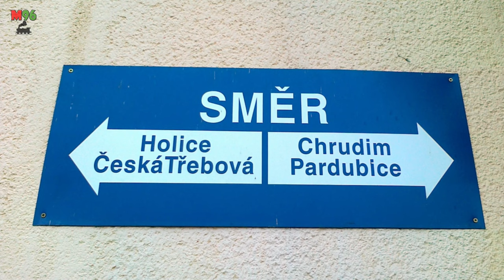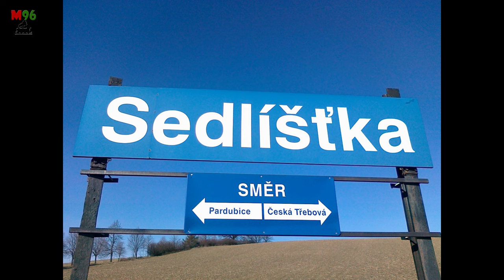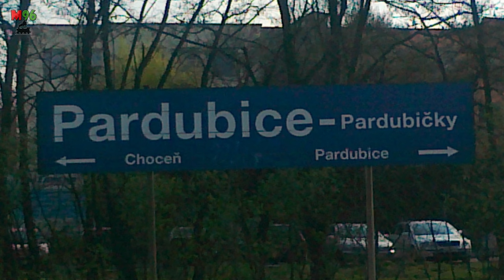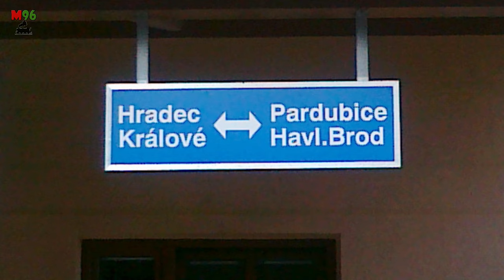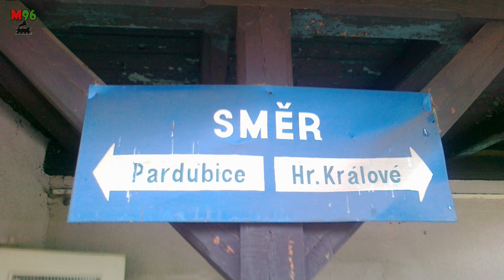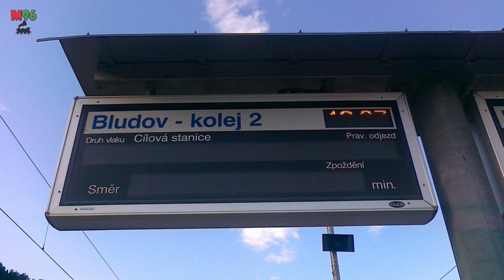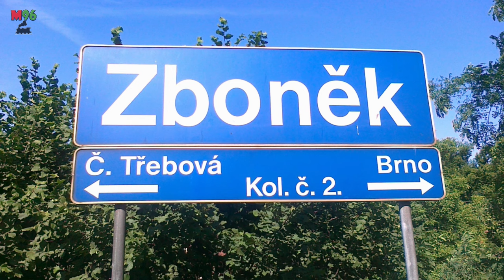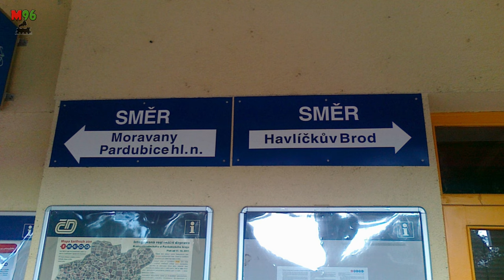Železniční stanice a zastávky - fotogalerie (2012) / Czech train stations photo gallery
Velký sestřih fotografií železničních zastávek a stanic, které jsem pořídil v roce 2012 mobilem Nokia C5-00. Celkem 40 videí jsem smrskl do jednoho, které jsem dělal na dvě části. Je to patrné i střihem videa, kdy ve druhé části nejsou přechody, za což se omlouvám. Zároveň se omlouvám i za mnohdy horší kvalitu, dost fotek jsem vyházel, některé naopak mají již historickou hodnotu - jsou to stále mé fotozačátky :)
OBSAH VIDEA / THE VIDEO CONTENT:
0:00 - INTRO
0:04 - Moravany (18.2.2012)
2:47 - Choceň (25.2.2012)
4:40 - Sedlíšťka (3.3.2012)
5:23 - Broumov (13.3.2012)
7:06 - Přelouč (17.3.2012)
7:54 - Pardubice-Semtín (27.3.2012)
9:22 - Pardubice-Pardubičky (4.4.2012)
10:45 - Ústí nad Orlicí (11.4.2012)
12:38 - Petrovice nad Orlicí (7.5.2012)
13:11 - Třebechovice pod Orebem (7.5.2012)
13:54 - Zábřeh na Moravě (7.5.2012)
14:47 - Pardubice-Rosice nad Labem + muzeum (9.5.2012)
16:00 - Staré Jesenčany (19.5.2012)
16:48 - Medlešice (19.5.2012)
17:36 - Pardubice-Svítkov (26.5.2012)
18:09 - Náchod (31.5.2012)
18:37 - Pardubice závodiště (2.6.2012)
19:20 - Stéblová + pomník nehody (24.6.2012)
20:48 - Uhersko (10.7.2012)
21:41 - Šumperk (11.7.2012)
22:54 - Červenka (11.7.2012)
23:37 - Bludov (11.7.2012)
24:05 - Libice nad Cidlinou (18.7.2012)
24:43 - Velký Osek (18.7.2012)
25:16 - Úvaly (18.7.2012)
25:29 - Nová Ves u Kolína (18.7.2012)
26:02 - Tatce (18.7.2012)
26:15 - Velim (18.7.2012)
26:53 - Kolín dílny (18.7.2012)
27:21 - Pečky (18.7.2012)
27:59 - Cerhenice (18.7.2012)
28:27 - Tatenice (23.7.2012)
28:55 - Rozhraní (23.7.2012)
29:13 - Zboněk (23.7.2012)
30:11 - Hynčice (8.8.2012)
30:54 - Ruprechtice (8.8.2012)
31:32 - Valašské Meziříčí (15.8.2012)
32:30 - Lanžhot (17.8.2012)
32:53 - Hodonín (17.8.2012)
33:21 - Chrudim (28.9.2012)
34:04 - OUTRO
Hudba v outru / Music in outro: Vibe Tracks - "Break You In"